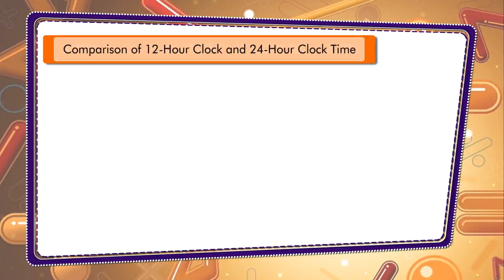COMPARISON OF CLOCK 12HR 24HR